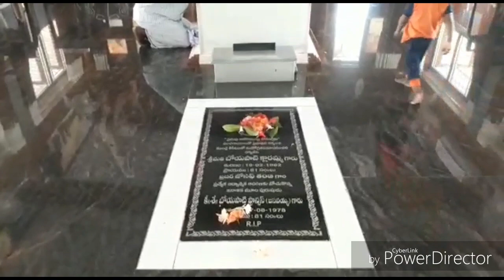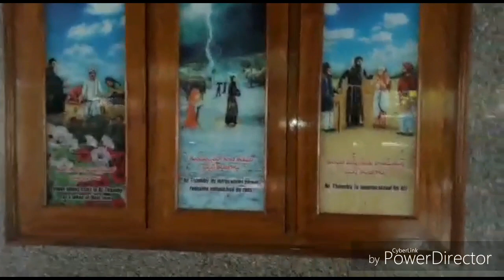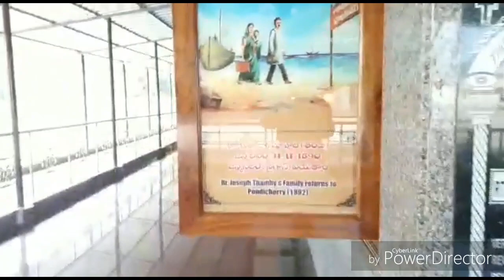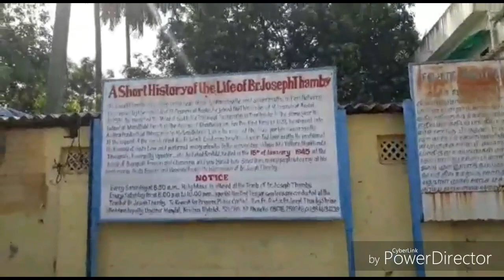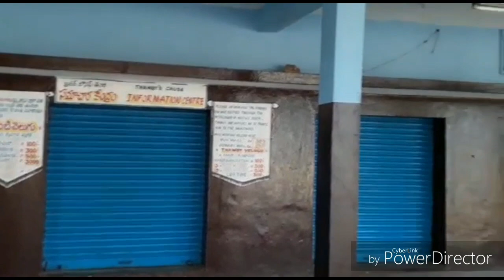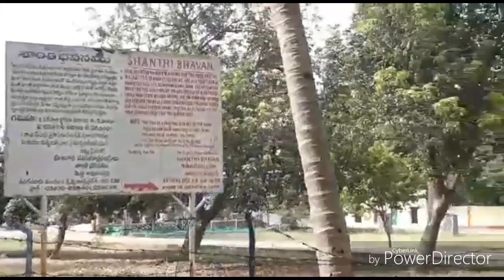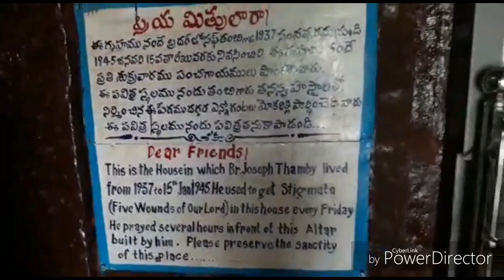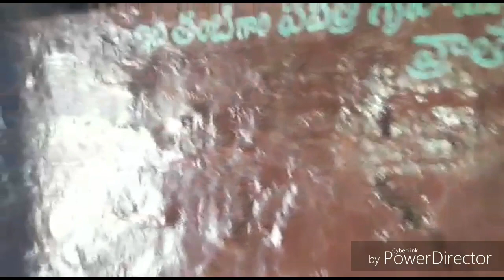Bro.Joseph Thambi Church in Avutapalli(VIJAYAWADA)TELUGU CHANNEL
Follow instagram: maggie telugu channel

Follow facebook::maggiebannu